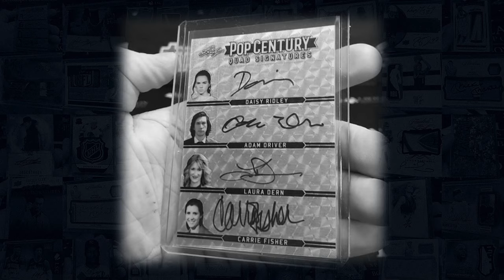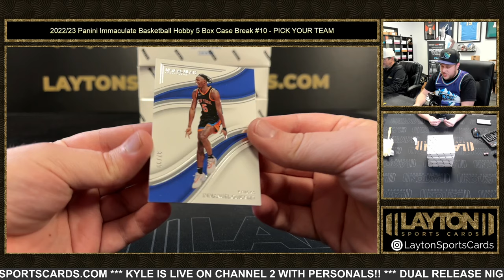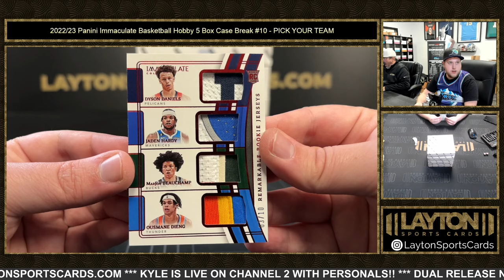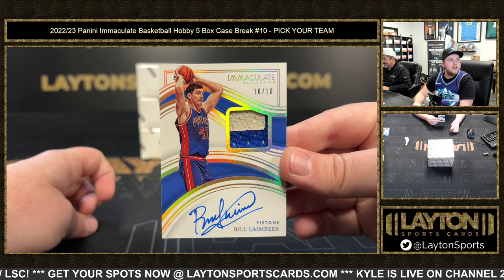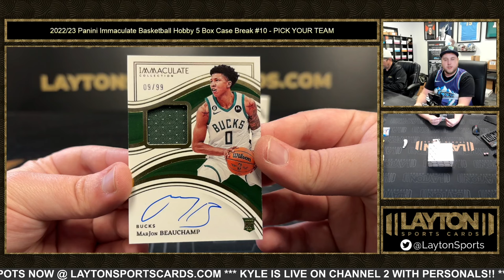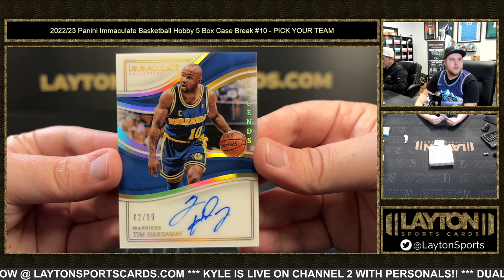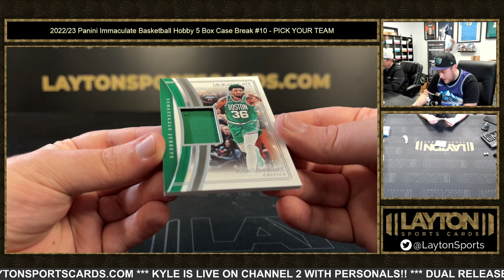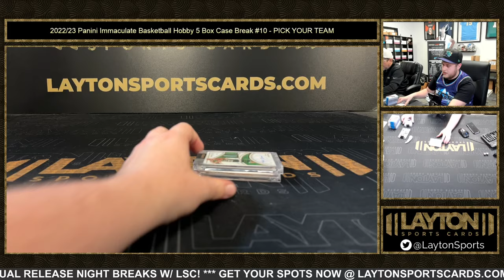202223 Panini Immaculate Basketball Hobby 5 Box Case Break #10 PICK YOUR TEAM